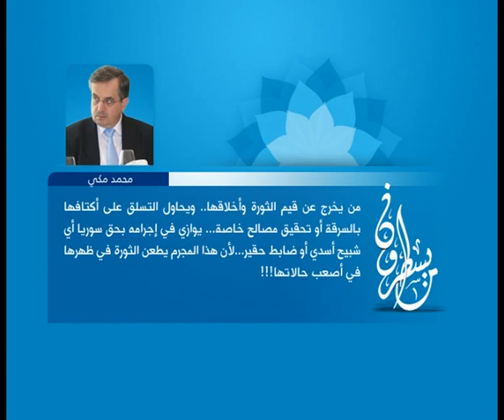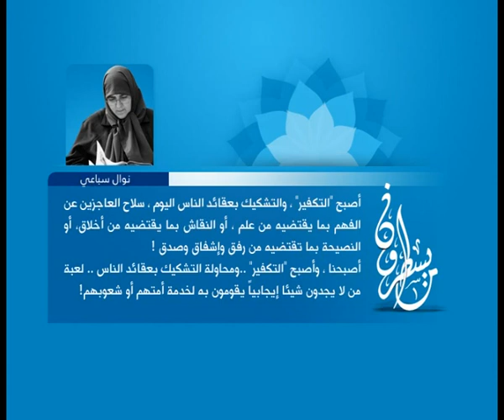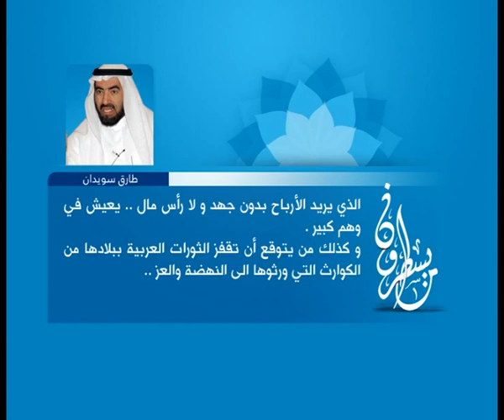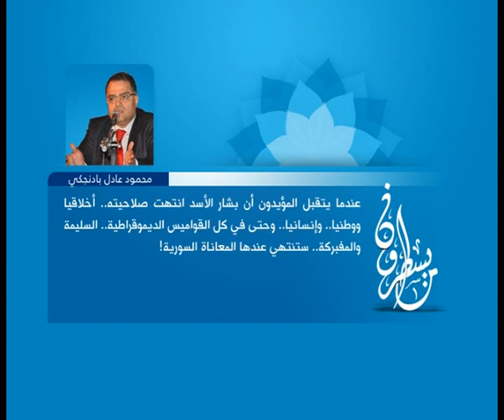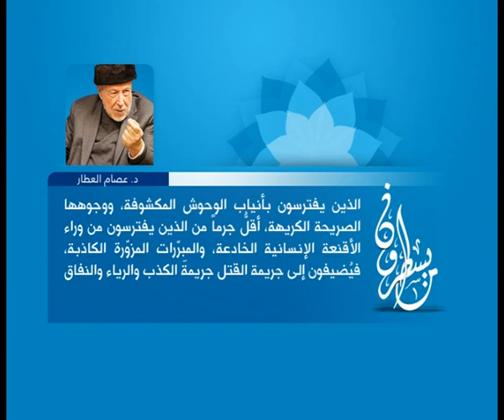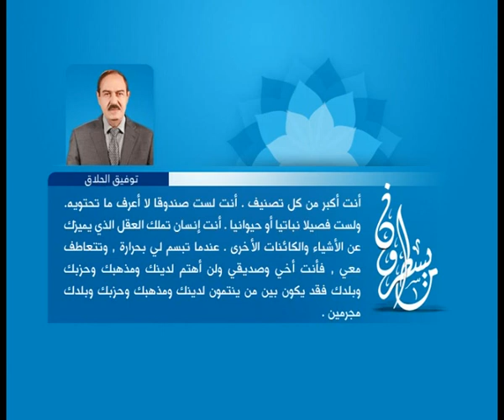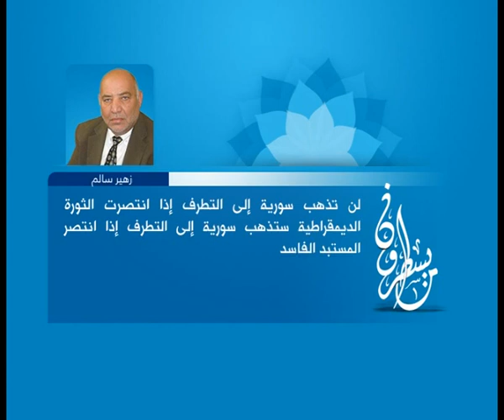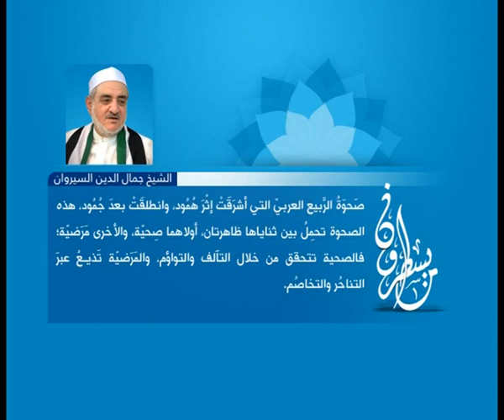الحلقة 8 : ما يسطرون